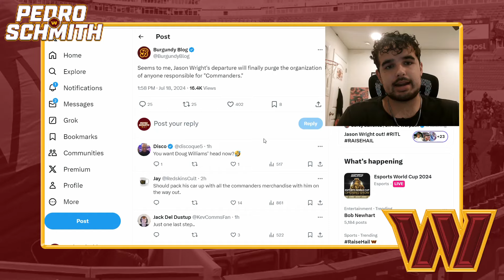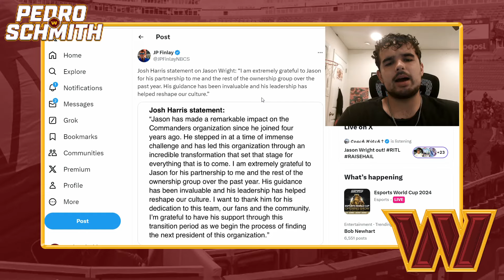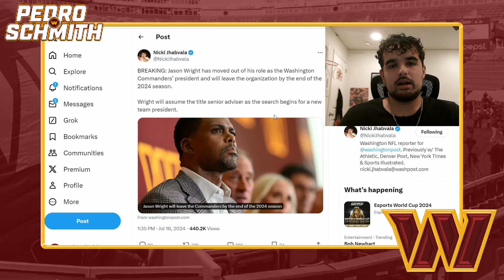Washington Commanders Moving On From Jason Wright: Going Back To Old Name?